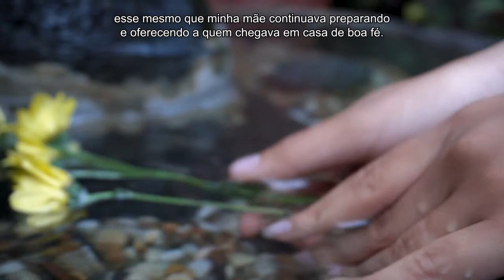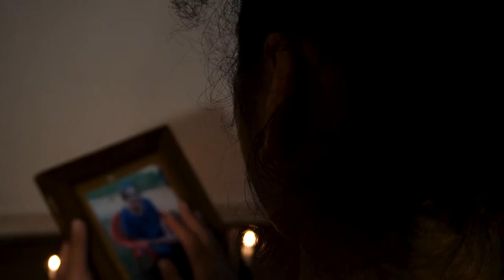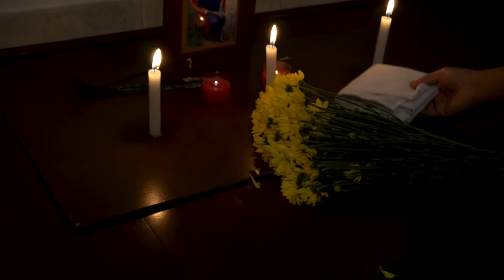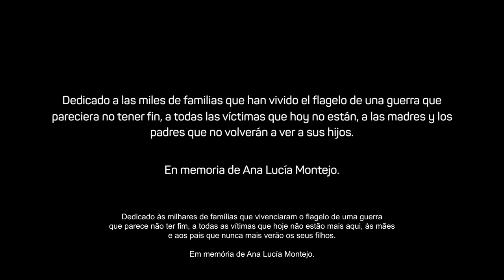Memorias de una generación con olor a café (legendas em português)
Memórias de uma geração com cheiro de café – um vídeo de Carolina Beleño Garcia & Matchume Zango

Na Colômbia, mais de 6 milhões de pessoas foram obrigadas a abandonar as suas terras por causa da violência gerada por grupos às margens da lei. Esta obra é uma memória que se tornou uma lembrança dolorosa de uma das tantas famílias que deixaram para trás tudo o que algum dia tinham construído com muito suor; mães que tinham que deixar os corpos dos seus filhos estendidos no chão e muitos outros encaminhados para o sofrimento do recrutamento forçado. Esta situação que se mantém há décadas é expressa no poema ¿Qué es lo bueno? (O que é bom?), que por sua vez se conjuga com melodias que inspiram movimentos corporais que exorcizam fantasmas do passado. Eles são passados de geração em geração nas noites sem dormir e nas discussões políticas que se geram nas conversas dos avós, seus filhos e netos. Esta é uma história que não tem fim, mas termina com um novo começo.

Memorias de una generación con olor a café  – un vídeo de Carolina Beleño Garcia & Matchume Zango

En Colombia, más de 6 millones de personas se han visto obligadas a abandonar sus tierras a causa de la violencia generada por grupos al margen de la ley. Este trabajo es una memoria que ha pasado a ser un mal recuerdo de una de tantas familias que han dejado atrás todo lo que algún día construyeron con sudor, madres que han dejado los cuerpos de sus hijos tirados en el suelo y muchos otros encaminados al sufrimiento del reclutamiento forzado. Esta situación que se ha mantenido por décadas es expresada en el poema ¿Qué es lo bueno? que a su vez se conjuga con melodías que inspiran en el cuerpo movimientos que exorcizan fantasmas del pasado que pasan a las siguientes generaciones, gracias a las noches en vela y discusiones políticas que se generan en las conversas de los abuelos, sus hijos y nietos. Esta es una historia que no llega a un fin sino que termina con un nuevo comienzo.

Creative direction: Carolina Beleño Garcia & Matchume Zango
Original soundtrack: Matchume Zango
Choreography, text & voice-over: Carolina Beleño Garcia
Special participation: Daniel Alejandro Luna, Eloth Luna García & María Camila Guerrero
Video production & recording: Daniel Alejandro Luna & María Camila Guerrero
Video editing & subtitling: Isaías Uamba & Ivan Barros
Graphics: Francisco Vinagre
Translation: Valerie V. V. Gruber, Gilbert Shang Ndi & Cláudio Manoel Duarte de Souza
Executive production: Valerie V. V. Gruber

Artwork funded by the Chair of Social and Population Geography at the University of Bayreuth.